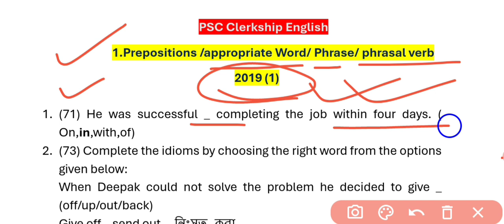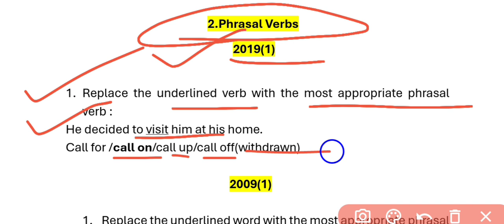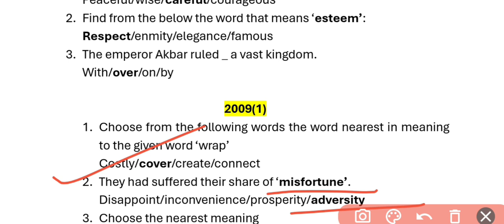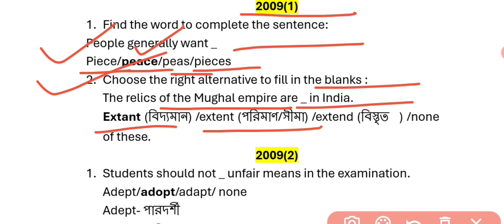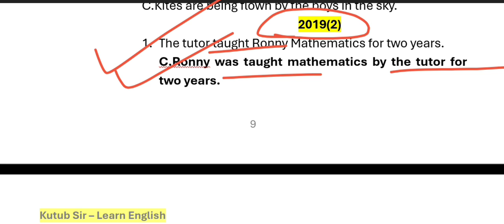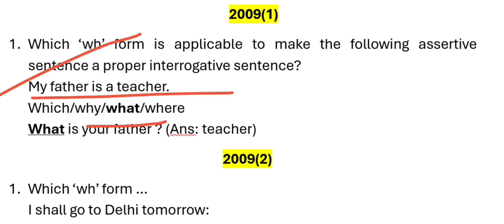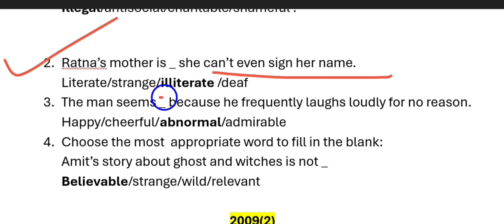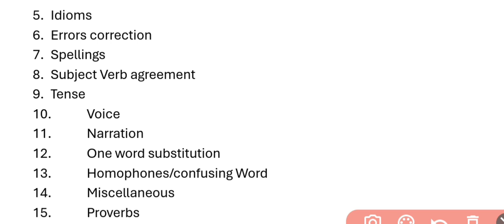PSC Clerkship English Previous Year Questions All পিএসসি ক্লার্কশিপ ইংলিশ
This channel is for study materials specially in English and important information